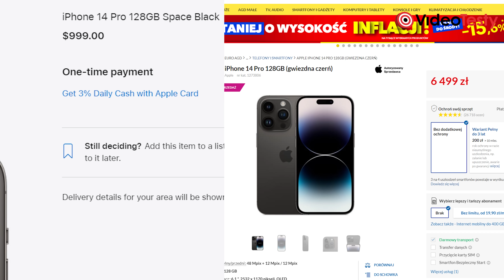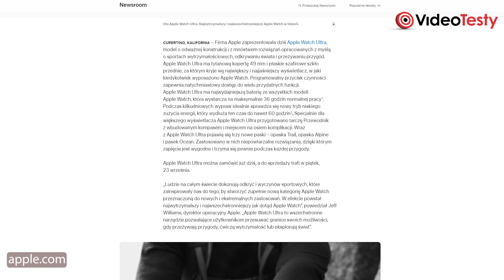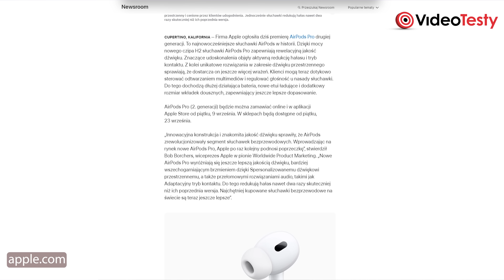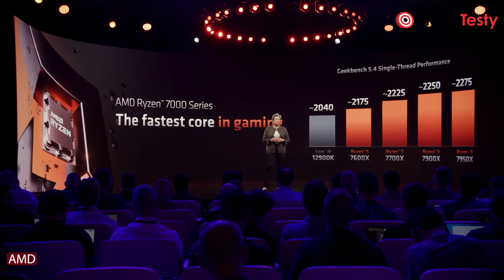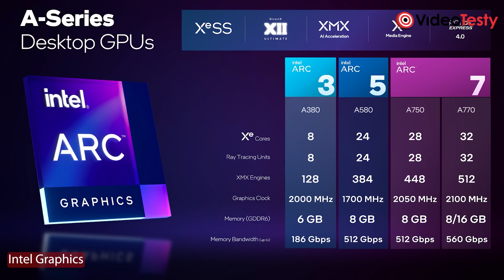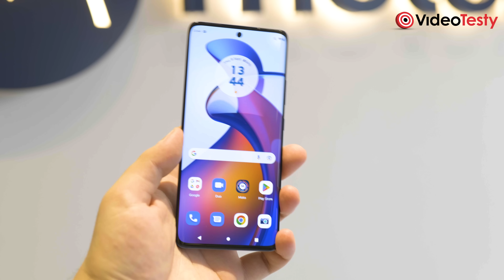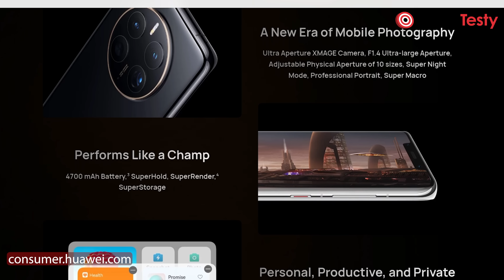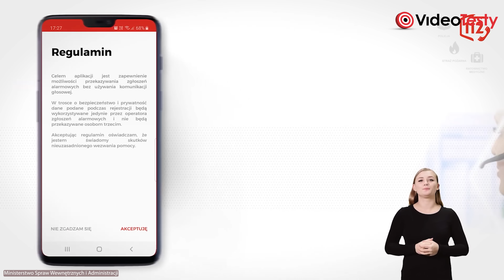🤬SKANDALICZNE ??? Ceny iPhone 14?! Premiery Ryzen 7000, Edge 30 Ultra, Mate 50 Pro - VideoNews 366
Jakbyśmy mało mieli problemów w 2022 roku, to inflacja uderza także w bogatych. W VideoNewsie 366 zaczniemy od krótkiej przekminy na temat ceny iPhone'a, a potem będzie już tylko ciekawiej!

00:00 Czy ceny iPhone'ów są skandaliczne?
00:58 iPhone 14 - premiera czterech modeli, większych i mniejszych
02:32 Nowość u Apple - Watch Ultra
03:42 Apple Watch 8 i Apple Watch 8 SE
04:25 Apple AirPods Pro 2. gen - Co nowego?
05:13 Korporacji jednak nie da się kochać - kazus Apple
06:09 Nowe procesory od AMD - Ryzen 7000 na 5 nm
08:14 Znamy specyfikacje kart graficznych Intel Arc
09:45 Trzy nowe smartfony Motorola Edge 30
13:45 Huawei prezentuje nowoczesną technologię aparatu w Mate 50 Pro
15:30 Rząd chce wymusić instalację aplikacji na smartfonach
17:07 Krótko i na temat

Ekipa
VideoTesty.pl